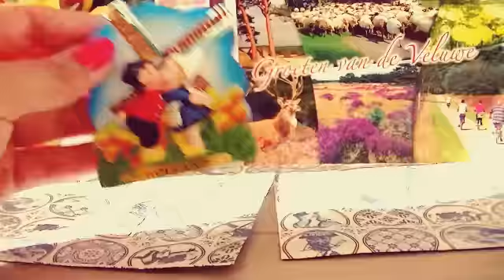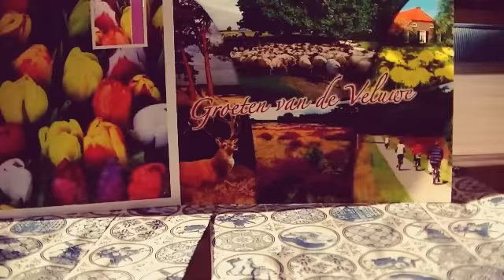REGALOS DE LAS MEXICANAS-PARTICIPA EN EL SORTEO!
1 -Unicamente tienes que ver cuidadosamente este video y encontrar una palabra escondida

2 -Ir al video de las otras Mexicanas y encontrar la palabra.
abajo dejare los links a sus videos..

3 -Formar una frase con las 8 palabras

4 -Poner el comentario "encontre la frase, yo participo"' en el vídeo que te gustaría ganarte el regalo o en los 8 videos

* Los ganadores se elegirán al azar y el sorteo se cerrara el dia 25 de diciembre y el ganador se dara a conocer el dia 26 de diciembre

*Maribel Easton -Mexicana en Londres

*Pame&Steven en China

*Gris Aminha Turquia

*Sandyael Mikoku

*Graby Gaby

*Martha Mexicana en Hungria

*Pame Koselig Mexicana  en Noruega

FACEBOOK... ikbenivonne Una Mexicana en Holanda

INSTAGRAM... Una Mexicana en Holanda

SNAPCHAT... ikbenivonne

TWITER. ikbenivonne